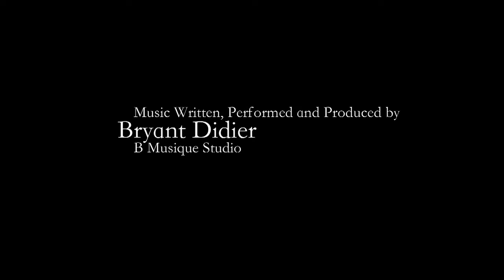a Mosquito's Tale, From the Inside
A description of the fuselage the Mosquito Bomber Group at the Canadian Historical Aircraft Association in Windsor is working on.